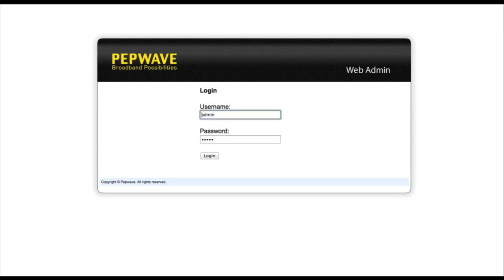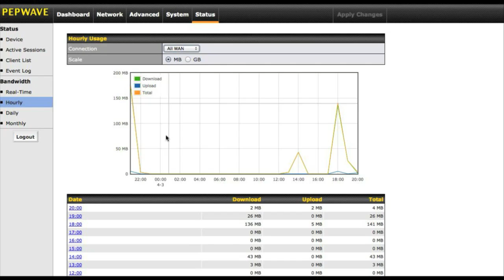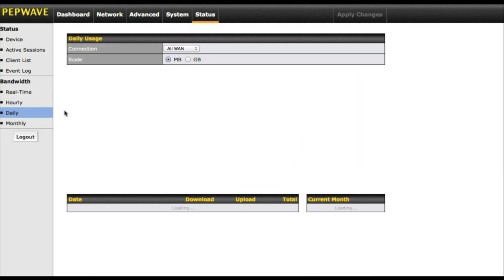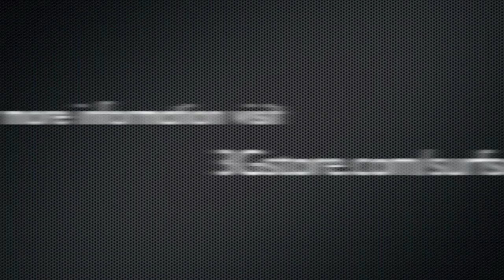Pepwave Surf SOHO - Bandwidth Monitoring Tools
A look at the bandwidth monitoring tools found on the Pepwave Surf SOHO.